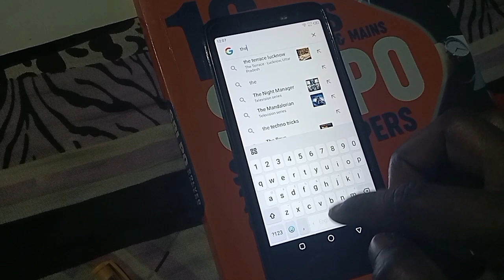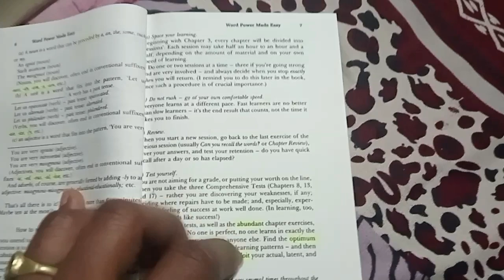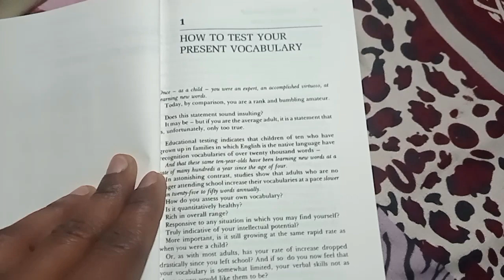11:48pm to 3:00am study 📚||preparing for banking exam 2023📔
11:48pm to 3:00am study 📚||preparing for banking exam 2023📔||

aspirant

study vlog 📚

IBPS PO2023

upsc motivation

neet motivation

how to preparing for banking examination

Bank exams syllabus